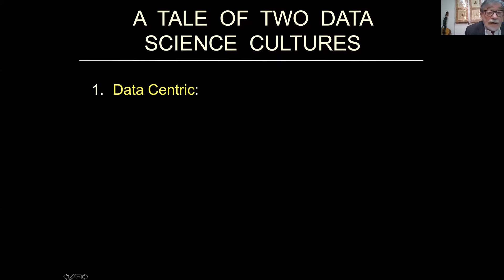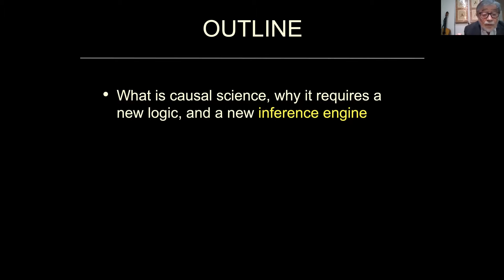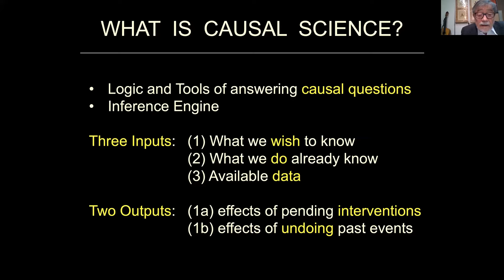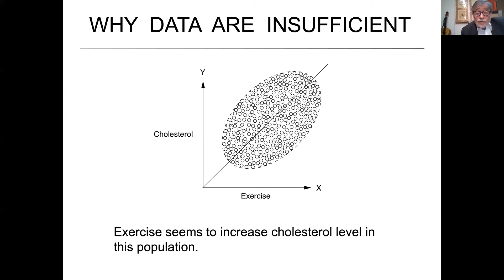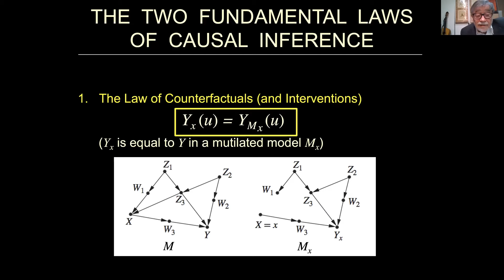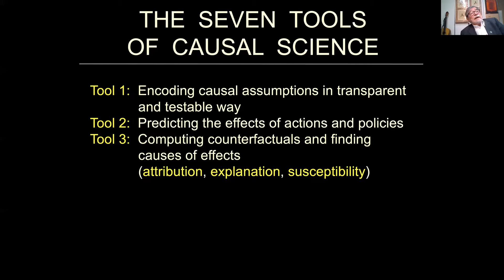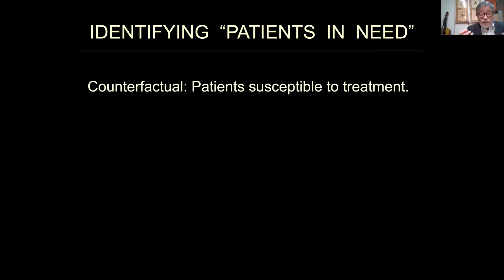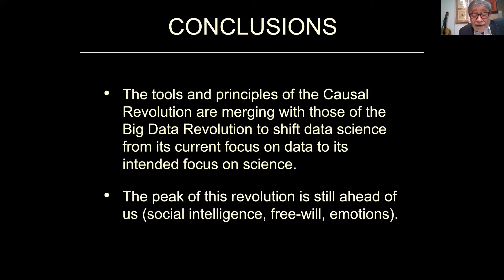Judea Pearl -- Data versus Science: Contesting the Soul of Data-Science [CIFAR]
Talk by Professor Judea Pearl on "Data versus Science: Contesting the Soul of Data-Science", which took place at the CIFAR Learning in Machines and Brains Meeting on July 30, 2020.

. Due to some technical issues with Zoom, the speaker couldn't see the slides and some of the slides were not fully synchronized with the video, apologizes in advance.